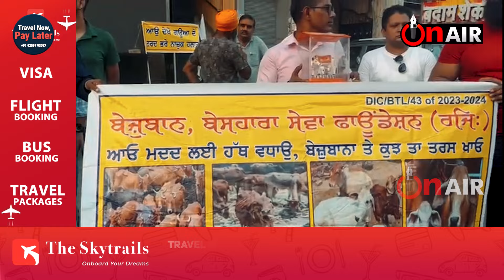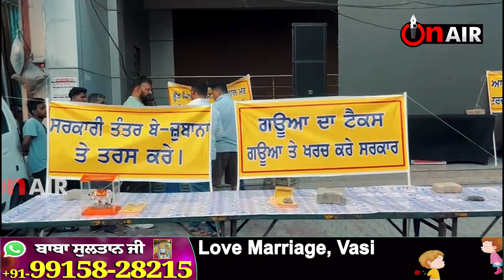ਭੁੱਖਿਆਂ ਮਰ ਰਹੀਆਂ ਨੇ ਗਾਵਾਂ, ਨਹੀਂ ਮਿਲ ਰਿਹਾ ਭਰਪੇਟ ਚਾਰਾ, ਇਸ ਗਊਸ਼ਾਲਾ 'ਚ ਹਾਲਾਤ ਬਦਤਰ | Punjab News Updates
*Related News*

Latest Punjab News Today
Animals Safety